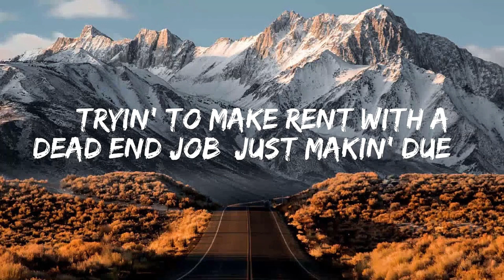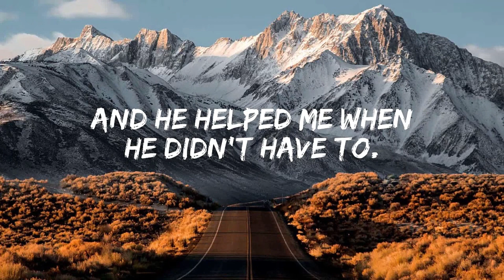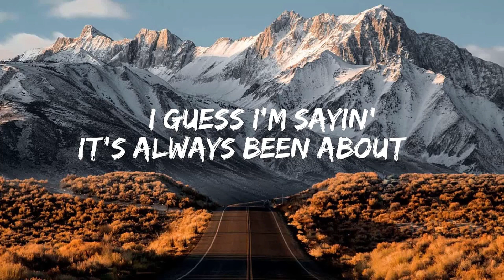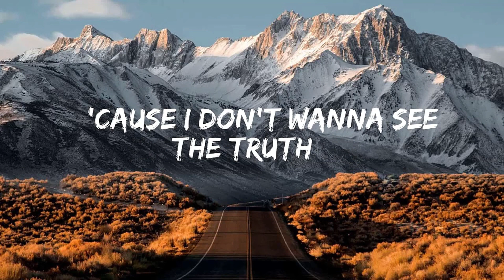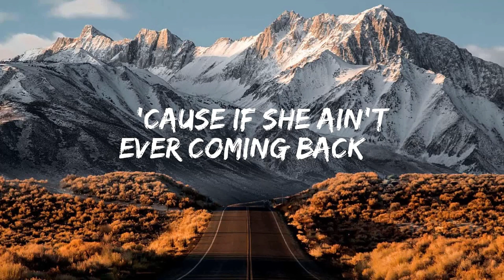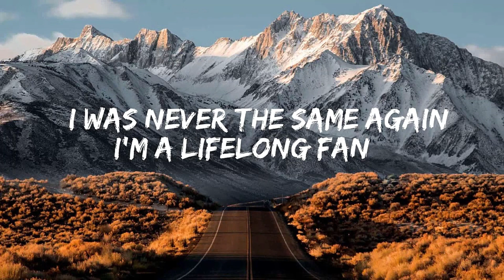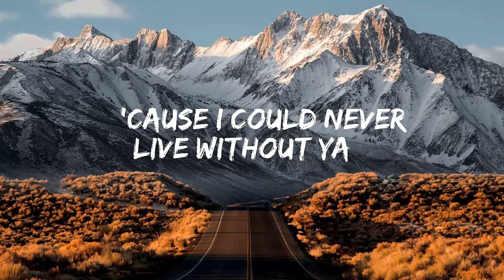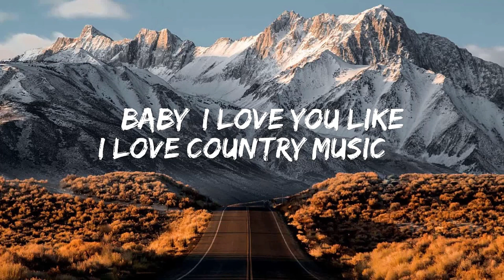Luke Combs - Doin' This ( Lyric Video ) | Morgan Wallen, Kane Brown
Lyrics: Luke Combs - Doin' This